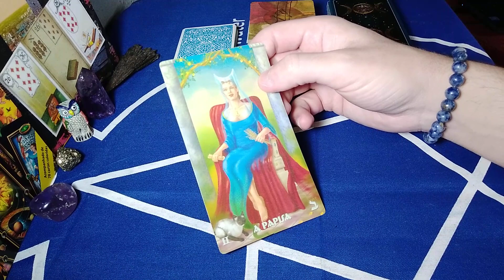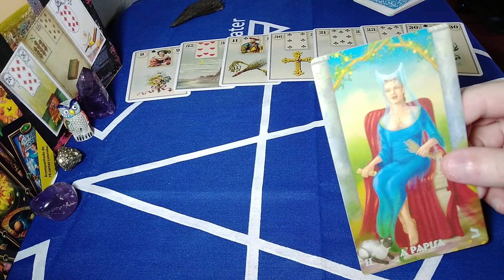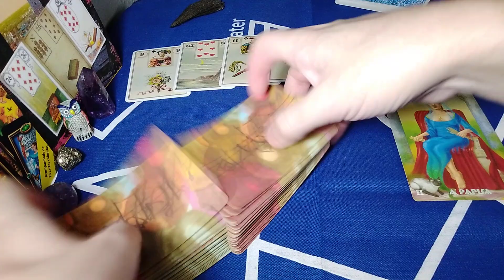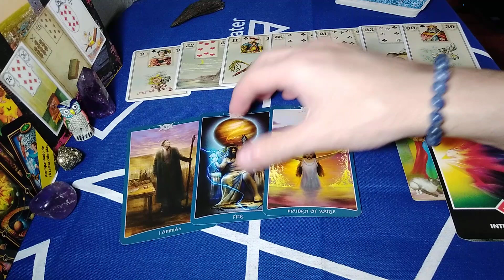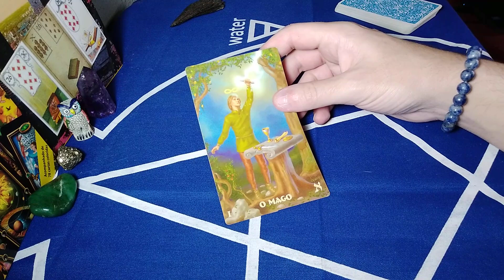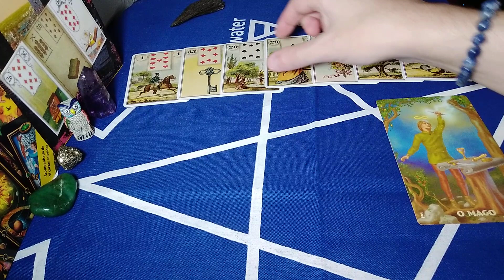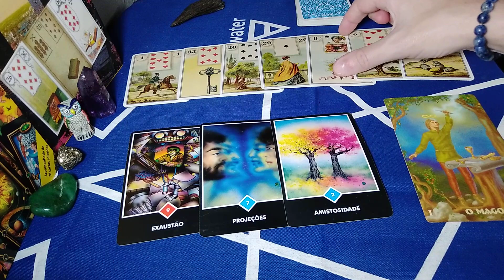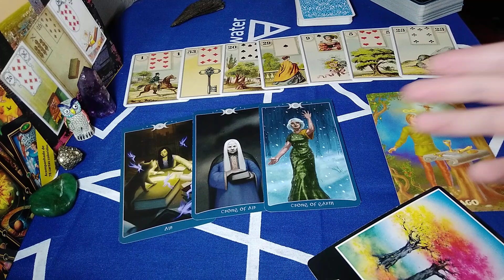Como está o sentimento dele? Quais as intenções comigo? | Tarot e Baralho Cigano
Canal Lunação Esoterismo

Em nosso canal você tem a oportunidade de receber leituras diárias de tarot, baralho cigano e runas, abordando os mais diversos temas que fazem parte do cotidiano. Venha conosco mergulhar neste universo de respostas dos oráculos!

Tempo do vídeo para a leitura de sua escolha:
- Primeira rodada de cartas: 2:42
- Segunda rodada de cartas: 17:52